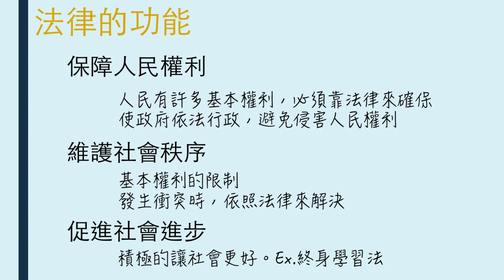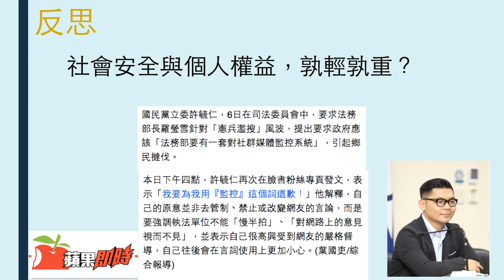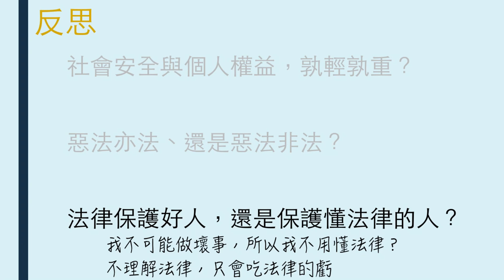【八下公民】【觀念】法律的功能與反思